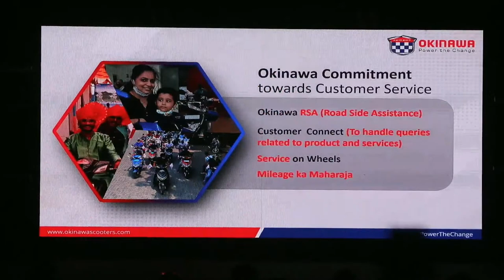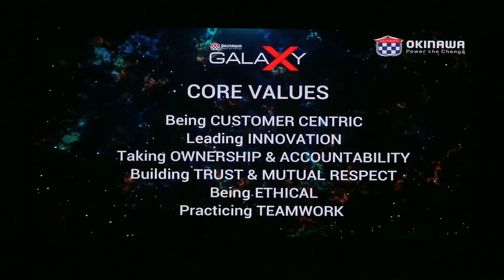Okinawa - OKHI 90 Launch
Its not just any ordinary Tick-Tok, it’s the sound of Change, with just few hours to go, are you all set to witness the all new OKHI-90!